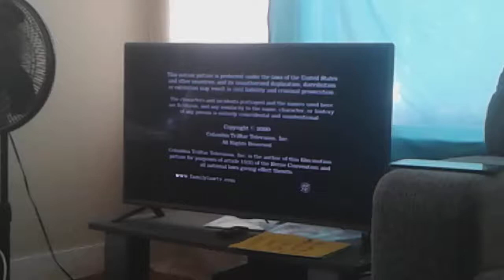Paul Haggis Productions Family Law Logo Collection (1999-2002-present)(8)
From "Family Law" on Start TV.